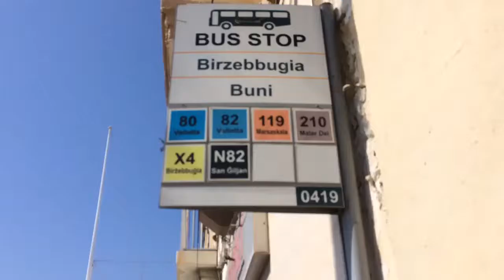Malta | day 7&8 | To the capital